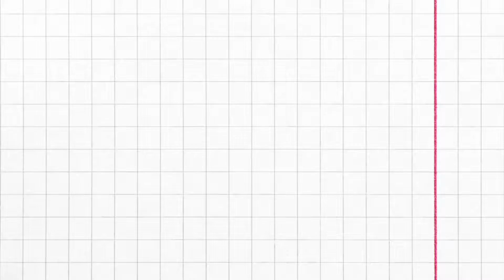L.O.L Treasure hunt! 🥳